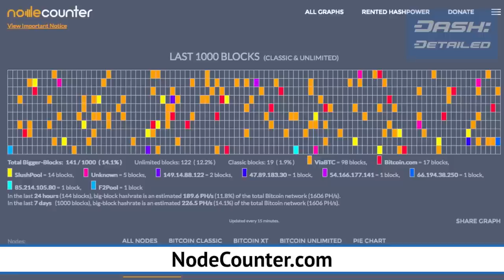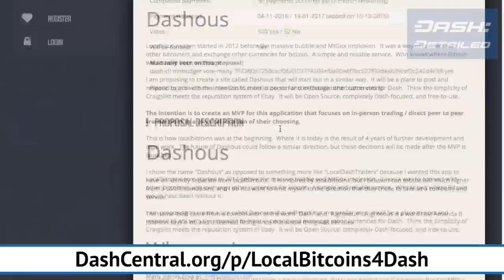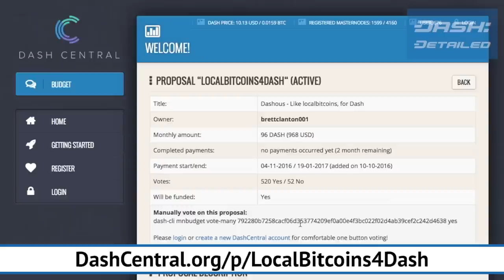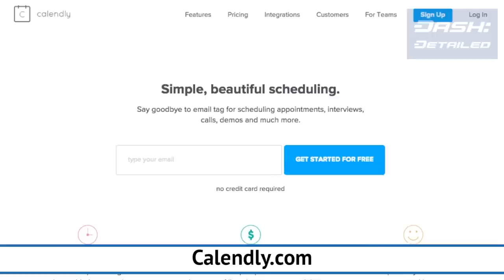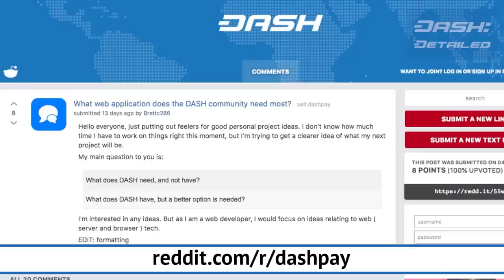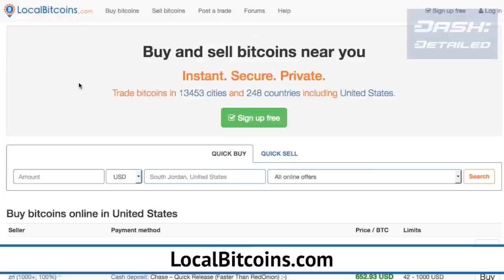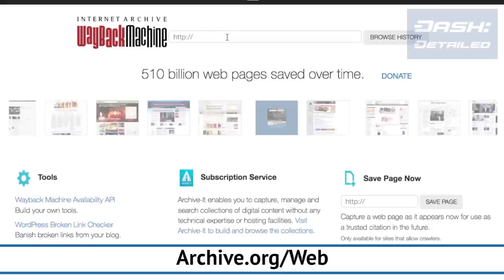Dash Network Votes to Fund Creation of Its Own LocalBitcoins.com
Senior web developer Brett Clanton has submitted a succcessful proposal to Dash's treasury to build a local Dash trading site. He tells Amanda B. Johnson why and how he came to Dash, his history and expectations, and what the new site will look like upon launch.